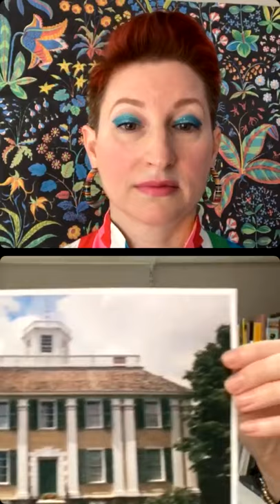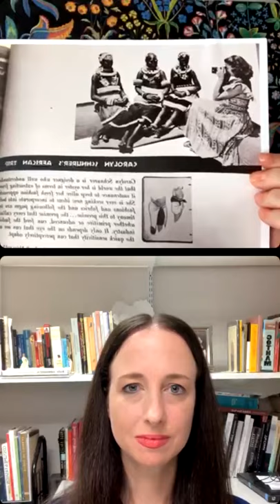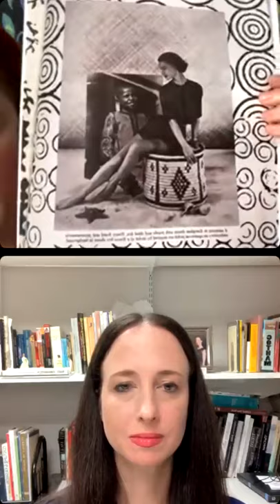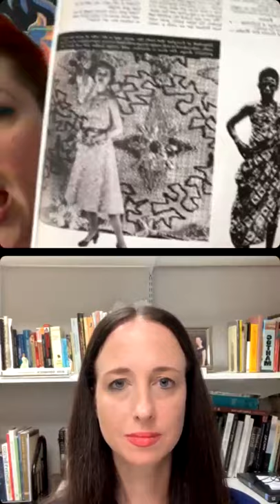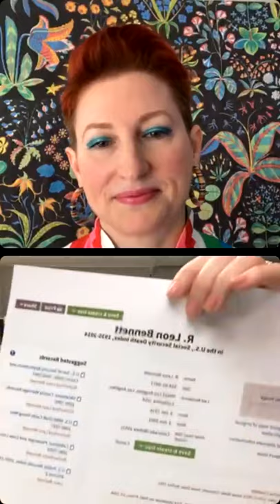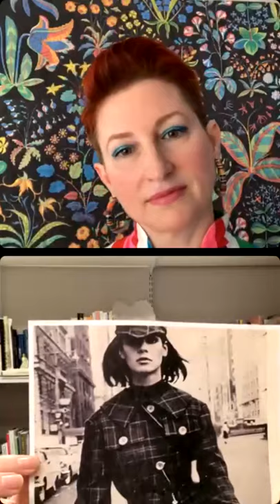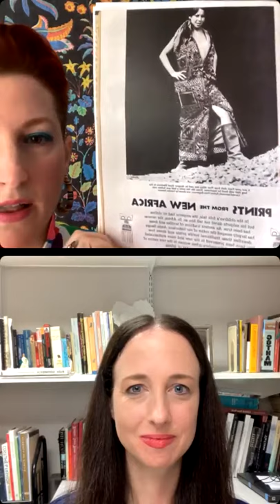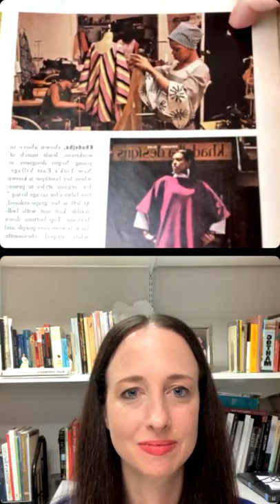Collection Conversations #26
Associate Curator Christina Johnson and Registrar/Coordinator Leigh Wishner hold another Collection Conversation about their research process. Picking up where they left off in their last conversation, Christina and Leigh delve into their personal research projects and recognize the importance of reparative scholarship. Catch up on their previous discussion on IGTV (Collection Conversation #23) on the FIDM Museum YouTube channel.